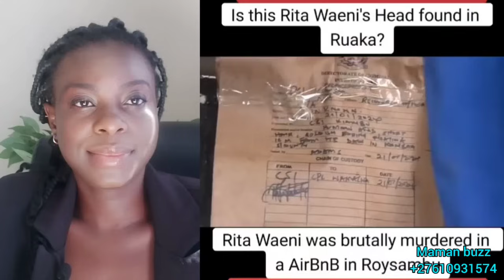TRISTE💔😭RITA WAENI 20 ANS ETUDIANTE RETOUVÉ SANS TETE DECOUPER DANS UN HOTEL A KENYA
TRISTE💔😭RITA WAENI 20 ANS ETUDIANTE RETOUVÉ DECOUPER DANS UN HOTEL A KENY